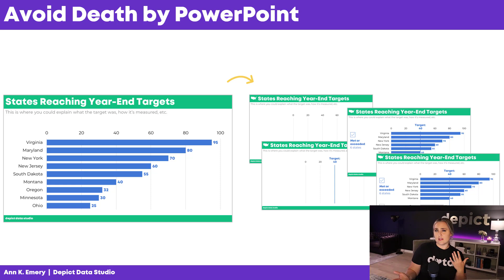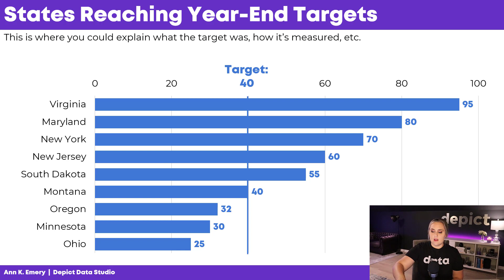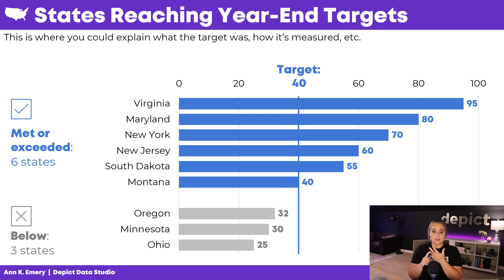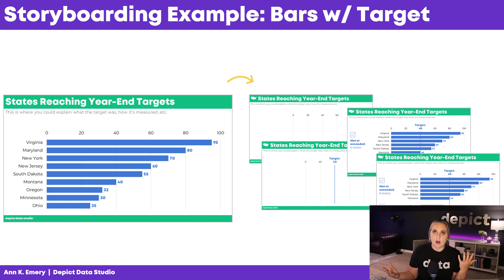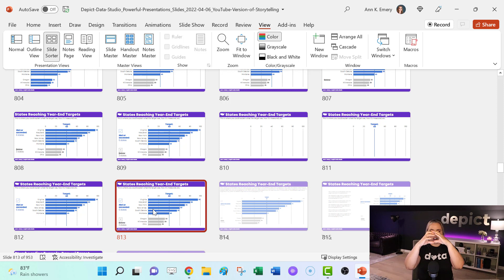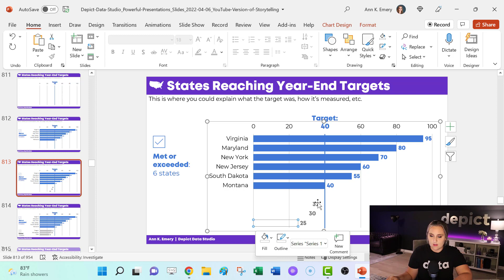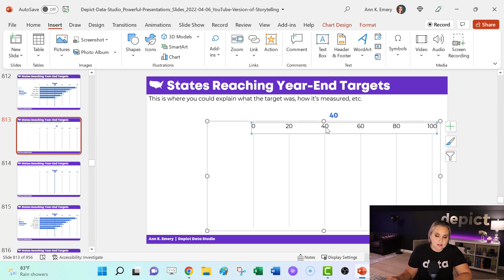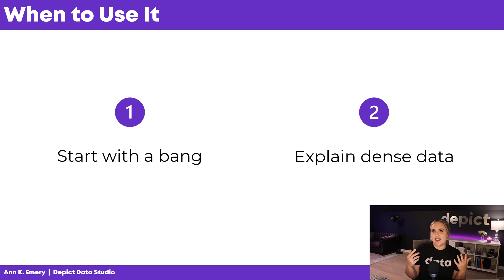How to Present Dense Data Visualizations in PowerPoint (Without Losing Your Audience)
00:00 Being Up In the Middle of the Night & Making YouTube Videos
01:09 Present to Succeed Conference
02:03 Overview of My Conference Talk
03:08 What's Inside This Video
04:17 First, Editing the Bar Chart
04:32 Adding a Target Line
04:43 Categorizing by Adding White Space
05:29 Categorizing by Using Different Colors
05:58 Adding More Words, and Quantified
06:18 Adding Icons for Memorability
06:34 Recap of Bare-Minimum Dataviz Edits
07:12 Second, Storyboarding that Bar Chart Over Multiple Slides
09:21 Third, Behind the Scenes in PowerPoint
09:37 Using Multiple Slides with Slide Sorter View (Not Animation)
10:20 Make the "Final" Slide First & Copy It
10:34 Delete the Icons and Text Box
11:02  Cover Up Graph Labels with White Rectangles
11:45 Make Some Bars Invisible with "No Fill"
12:43 Delete Some Graph Labels
12:59 Copy the Slide Again & Delete or Hide One Thing
12:45 Making the Target Line Stand Out
15:46 When to Storyboard Dense Dataviz
16:27 Get in Touch

Ten years ago, I had terrible insomnia. I was working full-time and finishing graduate school at night. My stress came out as insomnia. I’d get tired of laying in bed… and go make YouTube videos. 😊 For me, being up in the middle of the night + making YouTube videos = intertwined.

I was up in the middle of the night again to speak at the Present to Succeed Conference (it’s mostly a European conference – different time zones). I woke up at 3, presented at 4, and decided to make a YouTube video for you at 5. I was up anyway, and I wanted to share some highlights from the conference session with you. Enjoy!

Watch a 16-Minute Segment
In the conference session, we learned about avoiding Death by PowerPoint by storyboarding. Instead of presenting a single graph all at once, we’d explain the graph one piece at a time.

How to Edit the Existing Graph
In the video, you’ll learn about:
• adding target lines (if/when that applies to your project);
• grouping data with space (top vs. bottom categories);
• grouping data with color (blue vs. gray categories);
• adding words to explain our categories; and
• adding icons to increase memorability.

How to Storyboard the Graph
In the video, you’ll see me turn on my presentation voice and give a mini presentation. I talk through the graph one piece at a time.

Behind the Scenes in My PowerPoint
In the video, you’ll see how I:
• make the finished graph;
• copy and paste that slide; and
• delete or hide one thing.

I’ve got all sorts of not-so-magical magic tricks: deleting icons and text boxes; adding white rectangles to cover words; changing the color of some bars to make them transparent; and deleting some of the numeric labels.

When It’s Worth Storyboarding Your Dense Graph
You don’t have to break up every graph across multiple slides.
I use storyboarding:
1. at the beginning of a presentation (to start with a bang), and
2. to explain dense, complex visualizations one piece at a time.

Your Turn
If or when you apply this technique, get in touch! I’m cheering for you.

Most "professional" reports are too long, dense, and jargony. Soar beyond the dusty shelf report with our complimentary mini course You'll never look at reports the same way again.